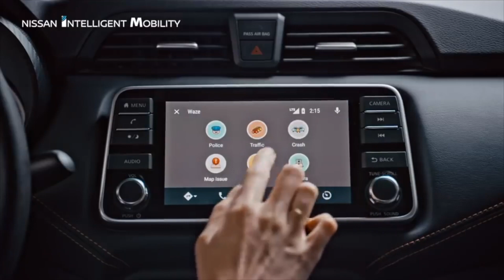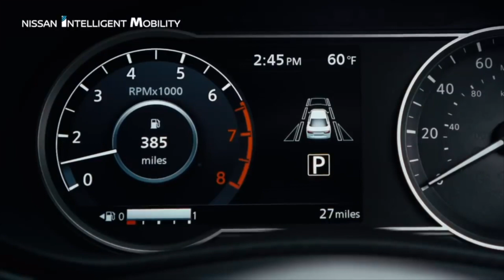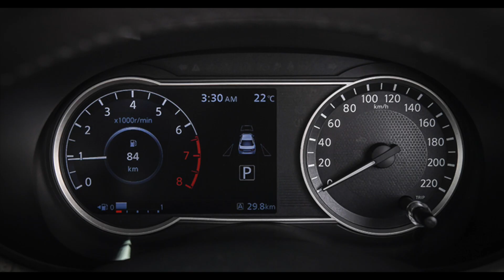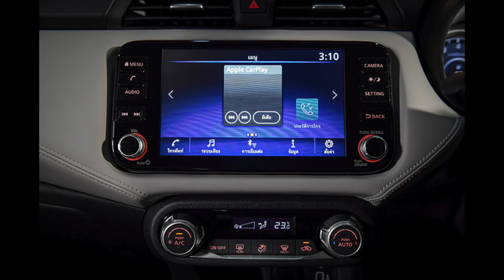เจาะสเป็ก All-New Nissan Almera อีโคคาร์ที่โคตรน่าใช้ ต้องจัดตัวท็อปดีไหม!!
1.0 TURBO S CVT  499,000 บาท
1.0 TURBO E CVT ราคา  509,000 บาท
1.0 TURBO EL CVT ราคา  559,000 บาท
1.0 TURBO V CVT ราคา 599,000 บาท
1.0 TURBO VL CVT ราคา 639,000 บาท